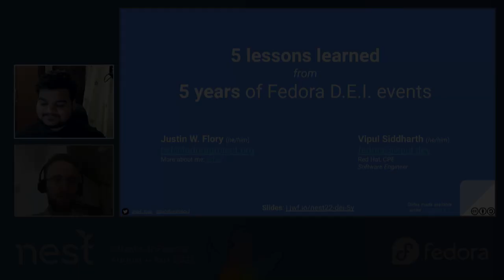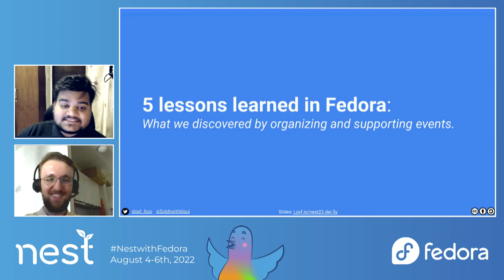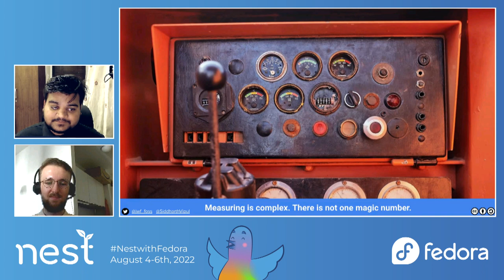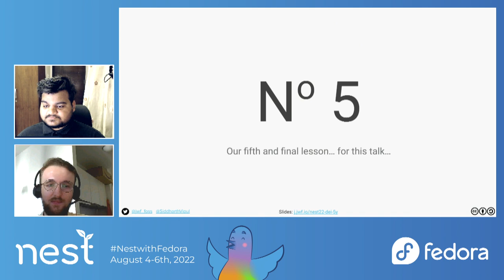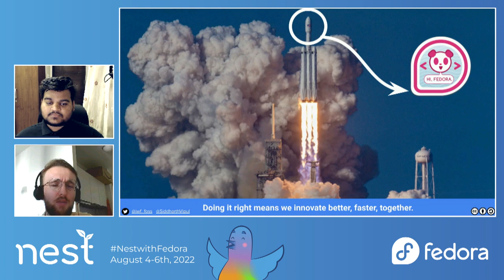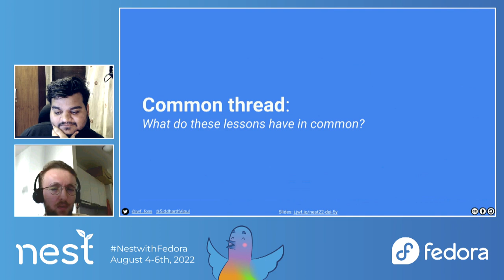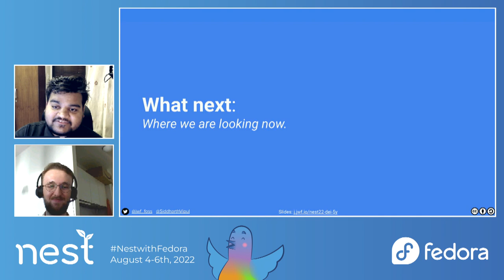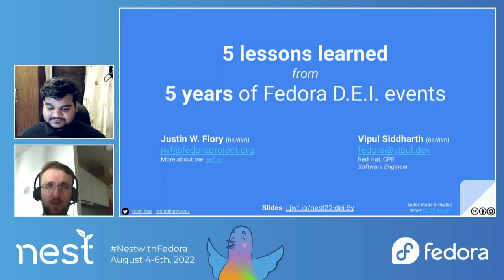5 lessons learned from 5 years of Fedora D.E.I. events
The Fedora Diversity, Equity, & Inclusion Team loves events! Over the last five years, our team has run both in-person and virtual events, workshops, and sessions to promote the diversity of the Fedora Community and build awareness of stories and challenges by our community members. This session gives five lessons learned from the last five years we have run events in the Fedora Community. We will take you through the in-person events we have run like unconscious bias workshops and privilege walks, to virtual events like Fedora Week of Diversity and Fedora Mentor Summit. You may be surprised to know the one thing that all of our outreach and events have in common!

Presented by Justin Flory, Vipul Siddharth